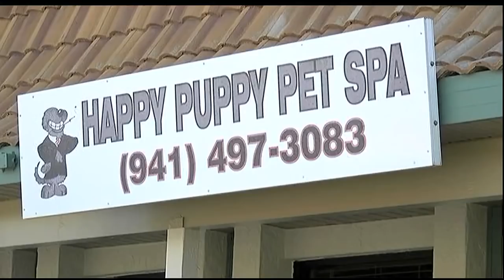Animal Abuse Investigation